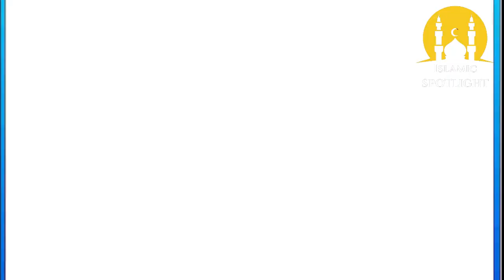kiya muslim gair muslim se shadi kar skta hy? question from Dr. Zakir Naik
Bollywood Actor Amir Khan's Statement About Religion |  Zakir Naik 2022
Queries I Solved
1 -Amir Khan
2 - Bollywood India
3 - Zakir Naik About Hindu Muslim Marriage
4 - Zakir Naik 2022
5 - Zakir Naik Reaction 2022
6 - bollywood actor amir khan's statement about religion | zakir naik 2022